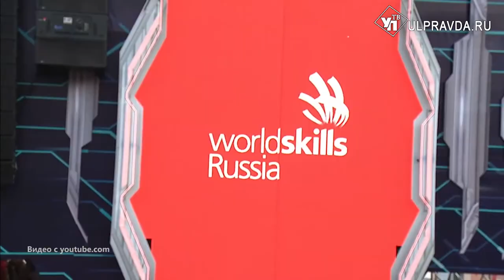Сборная Ульяновской области завоевала шесть наград в финале чемпионата «Молодые профессионалы»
В Уфе подвели итоги самых масштабных в России соревнований профессионального мастерства по стандартам WorldSkills. Участниками финала стали более 1800 конкурсантов из 76 регионов. Среди победителей оказались и наши земляки.